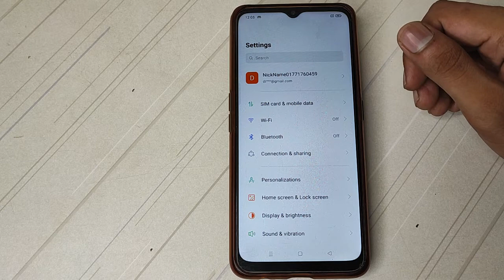How to on Personal hotspot Oppo A9 Personal hotspot ko kaise on karte hai